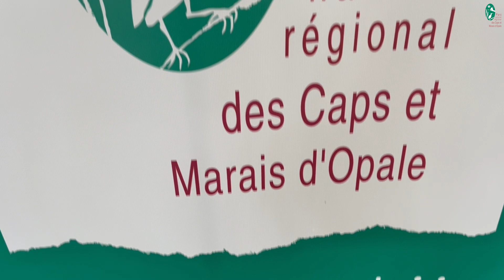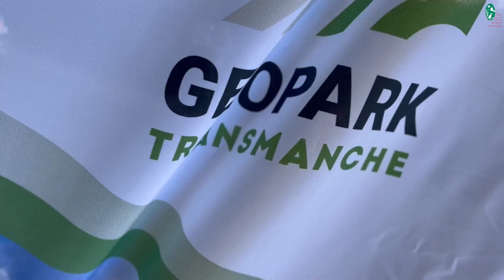Les murets en pierres d'Hervelinghen : un chantier par et pour les habitants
Dans le village d'Hervelinghen, on trouve beaucoup de silex. Alors les habitants et la commune, avec l'aide du Parc naturel régional, ont décidé de récolter ces pierres pour construire des murets et embellir le village.